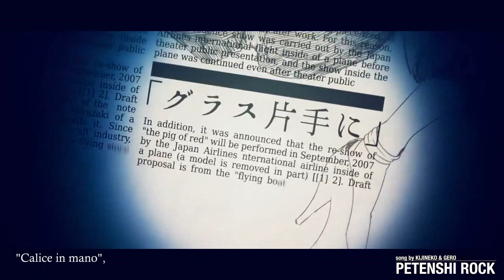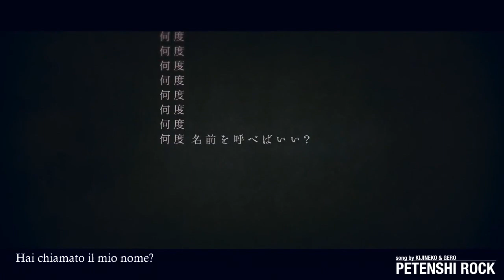【Gero × Kijineko】Charlatan Rock【Sub ITA】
Charlatan Rock - Petenshi Rock (ペテン師ロック)  Sub Ita - Il rock del ciarlatano

Volevo farvi conoscere questa canzone meravigliosa per numerose ragioni! Intanto perchè abbiamo la voce di Gero, famoso membro degli Honeyworks, in un duetto con la splendida Kijineko, utaite dalle poche opere ma già dalla voce di ottima qualità! Il testo della canzone è scritto da lei, e la musica è la prima opera per NicoNicoDouga di Groove.
Il risultato è una canzone intrigante sullo stile del ladro! Nel video appaiono proprio le rappresentazioni di Gero e Kijineko!

■Musica e mix：Groove (@AT_Groove)
■Testi: 小峠 舞（Kijineko）(mylist/34610974 - @k0902music)
■PV: Popirika (mylist/23591346 - @POPREQ)